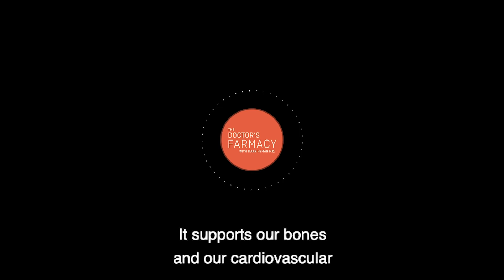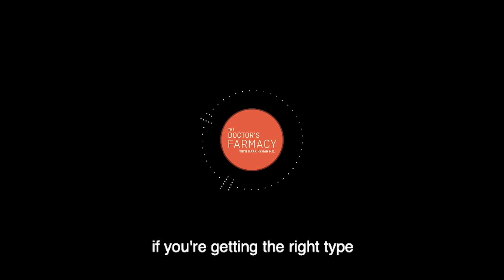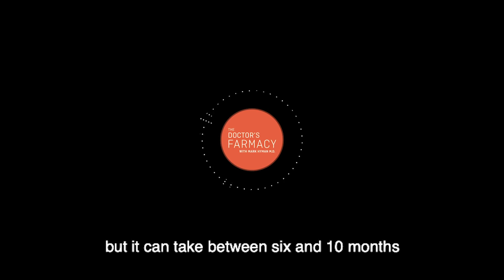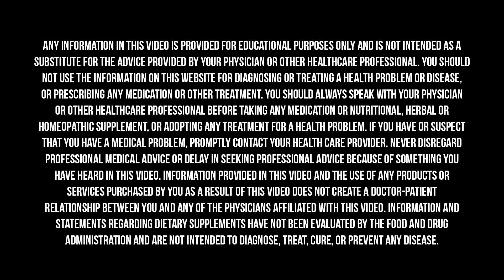Do You Need To Take A Vitamin D Supplement?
Vitamin D has a huge impact on the health and function of your cells. Among its many functions, vitamin D reduces cellular growth (which promotes cancer) and improves cell differentiation (which puts cells into an anti-cancer state). But what’s even more fascinating is how vitamin D regulates and controls genes. When we don’t get enough it impacts every area of our biology, because it affects the way our cells and genes function.⁣
Your body makes vitamin D when it’s exposed to sunlight. The problem is that most of us aren’t exposed to enough sunlight or eating enough of the few natural dietary sources of vitamin D. The good news is that supplementing with vitamin D3 can be an effective way to reverse a vitamin D deficiency. However, it is important to test your vitamin D levels to assess your personalized needs before starting any supplementation.⁣
Dr. Hyman recently spoke to this topic in his conversations with Max Lugavere and Dr. Elizabeth Boham.⁣
Max Lugavere is a filmmaker, health, and science journalist and the author of the New York Times bestselling book Genius Foods: Become Smarter, Happier, and More Productive While Protecting Your Brain for Life. He is also the host of the #1 iTunes health podcast The Genius Life. Max is excited to release his sophomore book, The Genius Life: Heal Your Mind, Strengthen Your Body, and Become Extraordinary, a lifestyle guide to living happily and healthily with proven, research-based lifestyle tactics, which we dig into more throughout this episode.⁣
Find Dr. Hyman’s full-length conversation with Max Lugavere, “How To Fix Your Brain And Live A Genius Life”
Find Dr. Hyman’s full-length conversation with Dr. Elizabeth Boham, “Supplements: Useful or Useless?”